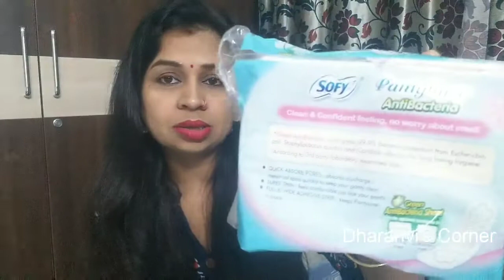WHAT IS PANTY LINERS?HOW TO USE IT? पाण्टी लय्न्र्स क्या होता हे?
Hello Everyone,

20 Days Challenge Regrow Hairline hairs Castor Oil Right way to use it for heavy hair oiling

All about ICE PACK / CUBE for face | SHOCKING RESULTS😳 चेहरे पर बर्फ इस्तेमाल करने का फायदे

Game Changer 🤩Flax Seed gel blending with 2 oils | Get Strong bouncy hairs & regrow your hairs

Methi seeds hair mask, Get dandruff free, glossy, shiny, soft hairs || मेथी दाने की हेयर पैक

Home made Aloe vera hair oil | DIY Get Shiny Silky dandruff free & Thickness in Growth at home

HAIR SPA AT HOME | पार्लर जैसा हेयर स्पा घर पर ही कैसे करे | Glossy & Healthy hairs Parlor spa jaisa

Get tight glowing skin in 4 steps facial | 4 स्टेप् फेशीयल लोग देखते ही रेह जायेंगे🤩😍

All the content in this channel is made by me ( Lakshmi )the owner, so please dont copy or use my content without my consent\permission.